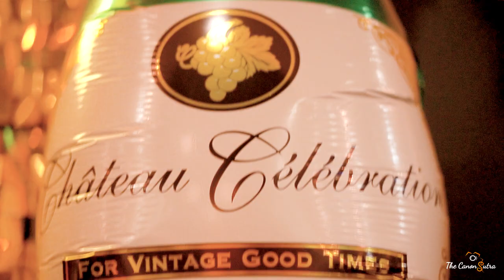BRIDE || BATCHELOR PARTY || THE CANON SUTRA || SAKI SAKI || Ft. ASTHA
" A sweet ending to a new beginning " 🌸
Keep in touch for Best Photography Services. 💯
Capturing your happiness for ages..📸📹📷